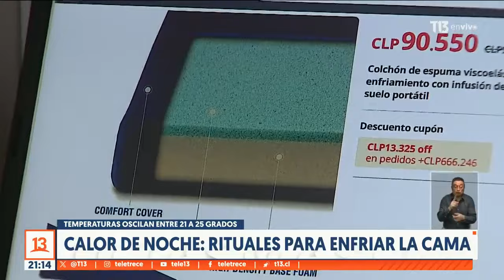Calor de noche: rituales para enfriar la cama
El calor extremo nos tiene con alerta roja  y una serie de múltiples rituales para soportar las altas temperaturas, sobre todo, de noche. Hoy les mostraremos técnicas para enfriar su cama